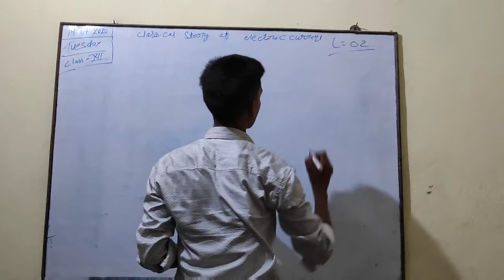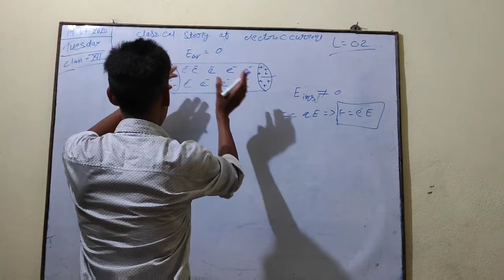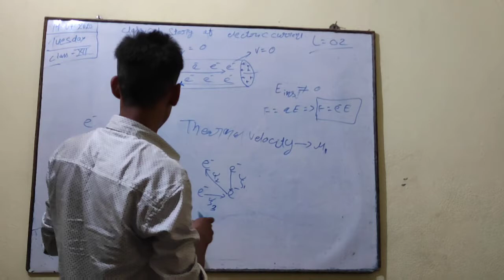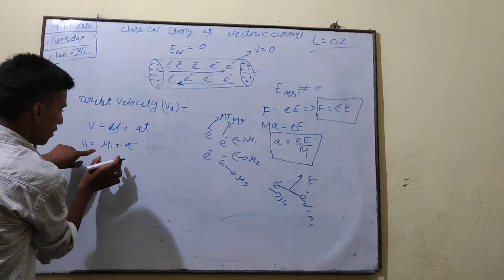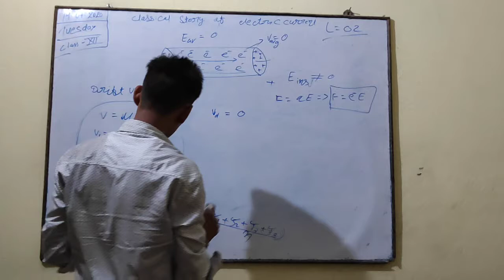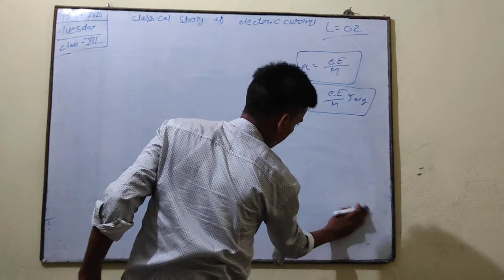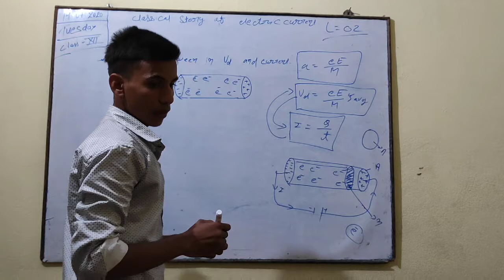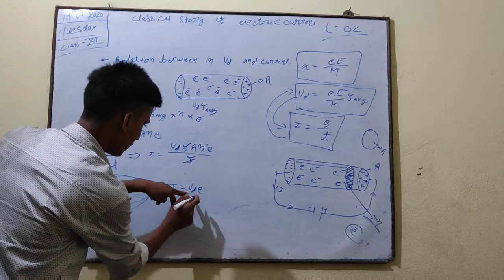Electric current lecture no-2. By Shailesh Kumar.class 12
Electric current lecture no-2. By  Shailesh Kumar.
Academy of p. C. M.